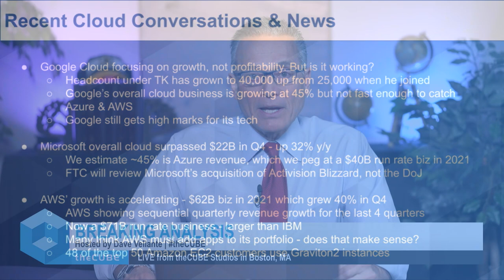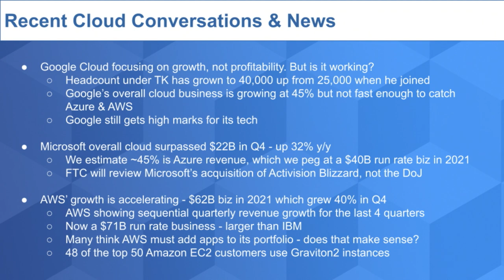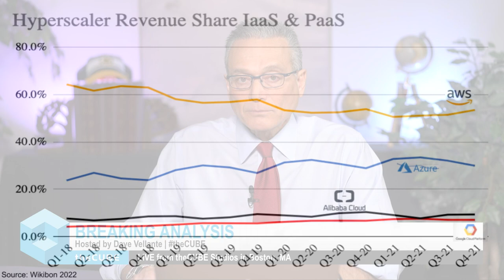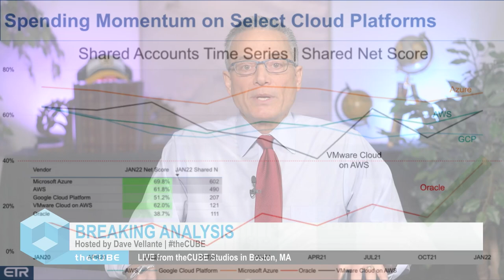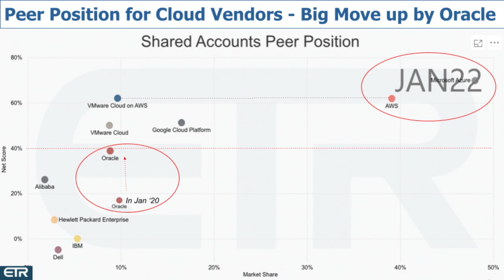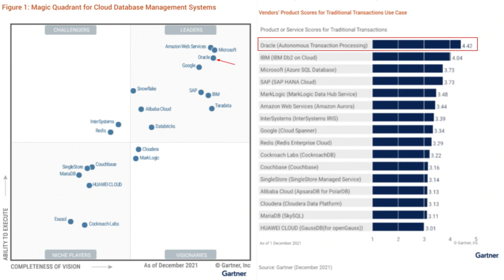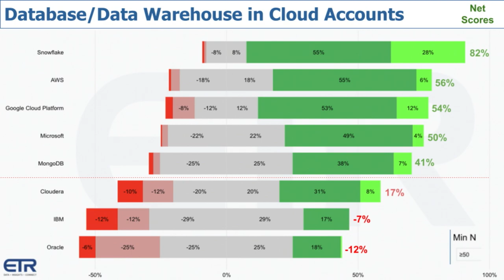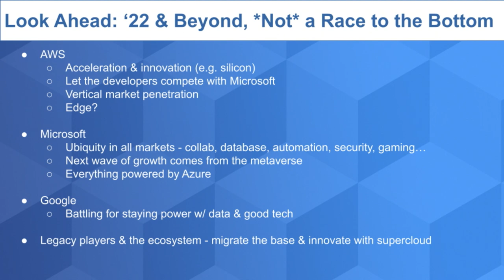Breaking Analysis: What to Expect in Cloud 2022 & Beyond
We’ve often said that the next ten years in cloud computing won’t be like the last ten. Cloud has firmly planted its footprint on the other side of the chasm with the momentum of the entire multi-trillion dollar technology business behind it. Both sellers and buyers are leaning in by adopting cloud technologies and many are building their own value layers on top of cloud. In the coming years we expect innovation will continue to coalesce around the big 3 U.S. clouds, plus Alibaba in APAC, with the ecosystem building value on top of the hardware, software and tools provided by the hyperscalers. Importantly, we don’t see this as a race to the bottom. Rather our expectation is that the large public cloud players will continue to take cost out of their platforms through innovation, automation and integration. Other cloud providers and the ecosystem, including traditional IT buyers, will leverage hyperscale clouds and mine opportunities in their respective markets. This is not a zero sum game.

In this Breaking Analysis we’ll update you on our latest projections in the cloud market, share some new ETR survey data with some surprising nuggets; and drill into the important cloud database landscape.